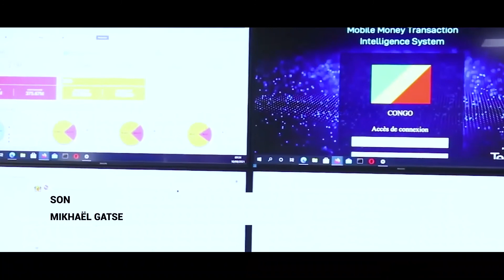L’ARPCE SE DOTE D’UN NOUVEAU BÂTIMENT TECHNIQUE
Le centre de données de l’Agence de régulation des postes et des communications électroniques (ARPCE) a été inauguré à Brazzaville, le 10 août, par le Premier ministre, Anatole Colinet Makosso. Le bâtiment technique abrite essentiellement un Data center, trois centres d’opération réseau, un laboratoire d’homologation des terminaux radio.